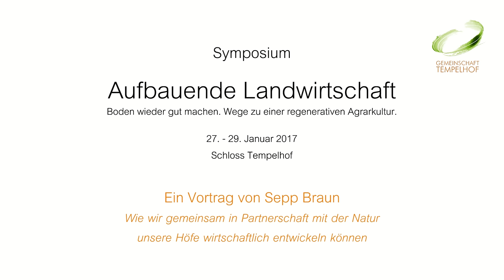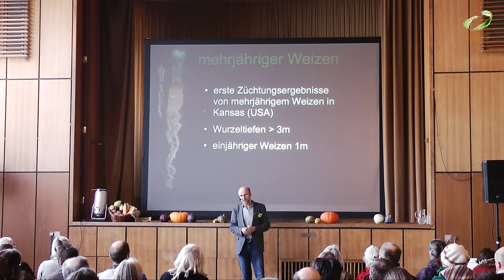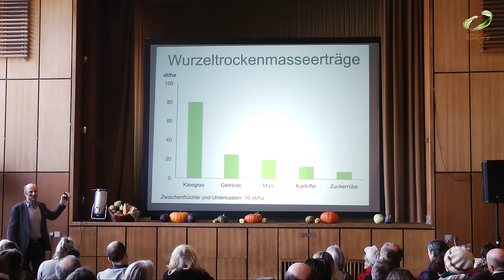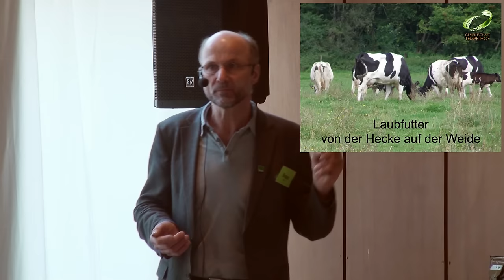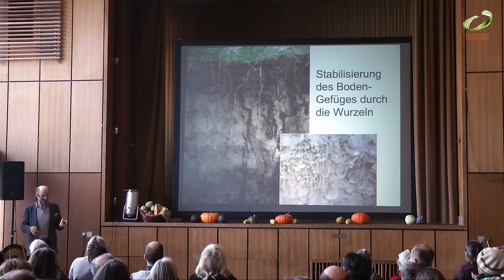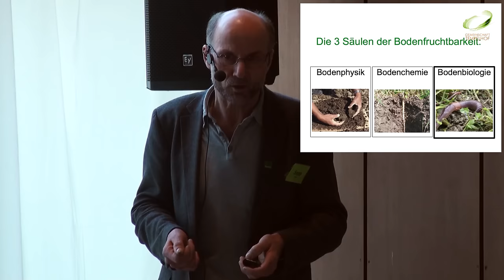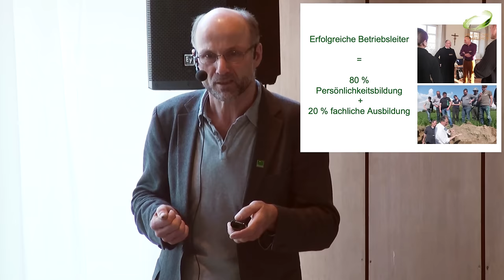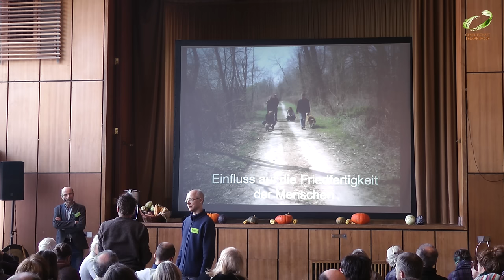Sepp Braun // Landwirtschaft in Partnerschaft mit der Natur // "Aufbauende Landwirtschaft" 2017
Sepp Braun bewirtschaftet einem Bioland-Betrieb mit Milchvieh und Saatguterzeugung nördlich von München. Er hat diesen Hof seit 1986 nicht nur konsequent biologisch bewirtschaftet, sondern auch weitgehend energieautonom. Sepp Braun hat sich ganz der Erforschung der Bodenfruchtbarkeit verschrieben. Seit 1984 wendet er die pfluglose Bodenbearbeitung an, seit 1994 Minimal- Bodenbearbeitung ohne Bodenlockerung und ohne Unkrautbekämpfung. Er integriert Wildpflanzen in seine Anbausysteme, praktiziert Mischfruchtanbau und hat ein Agroforstsystem im Kurzumtrieb angelegt. Seine Wirtschaftsweise leitet er aus der Beobachtung der Pflanzen und Bodentiere und ihrer Ansprüche ab. Sein Ziel ist es, wenig einzugreifen und der Natur abzuschauen, wie es geht.